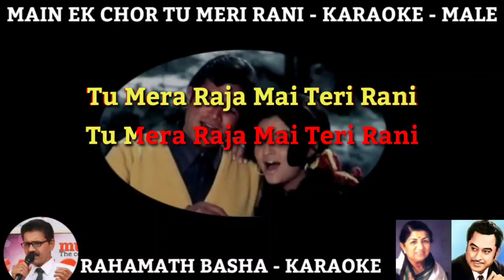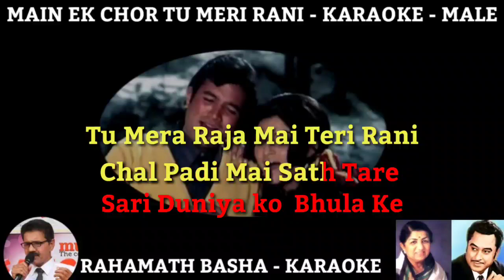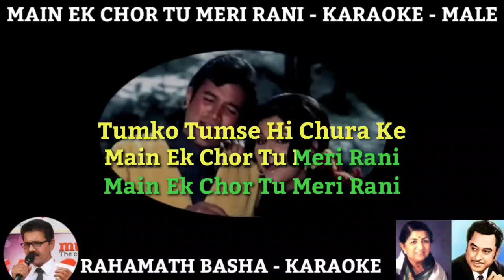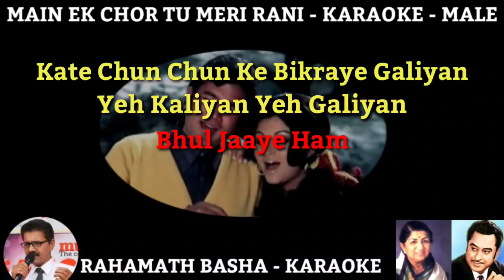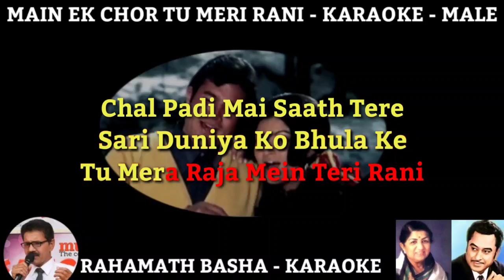Mai Ek Chor Tu Meri Rani KARAOKE Only for Male || KISHOR Kumar & Lata mangeshkar